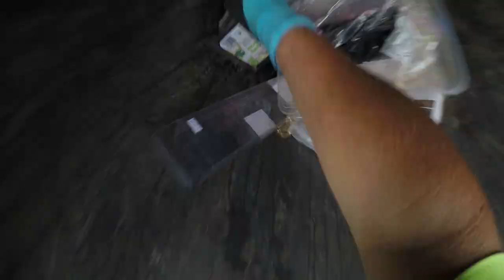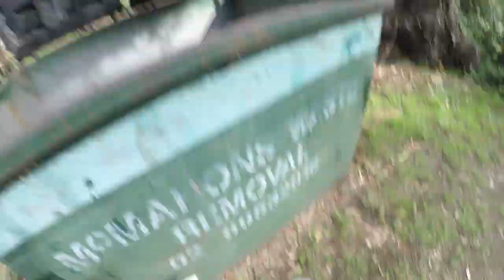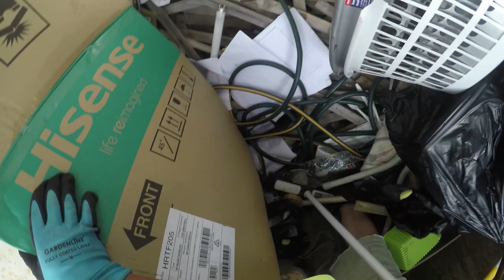DUMPSTER DIVING LOG CABIN PICTURE AND MORE